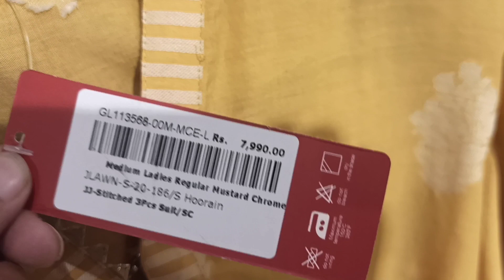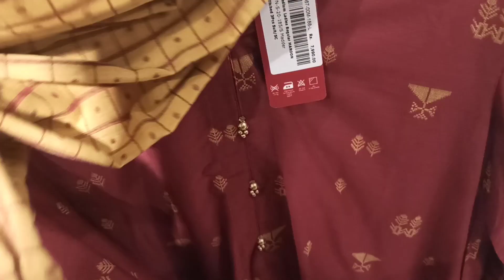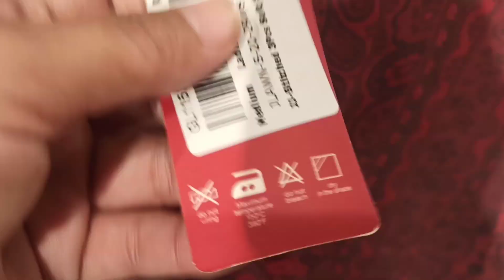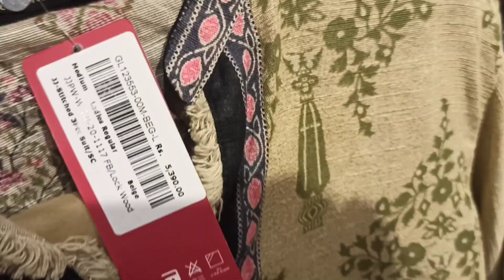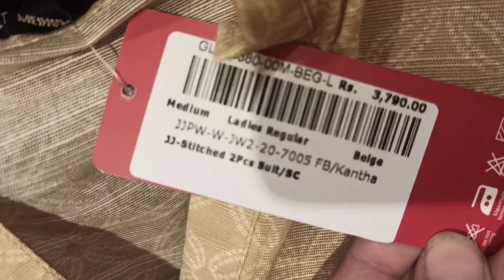J. Readymade suit, order,,03484117128